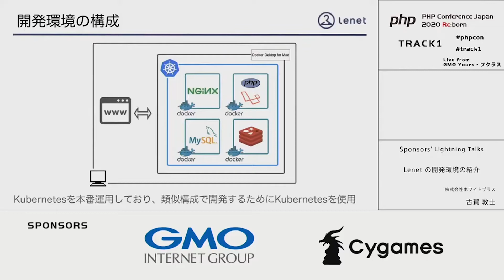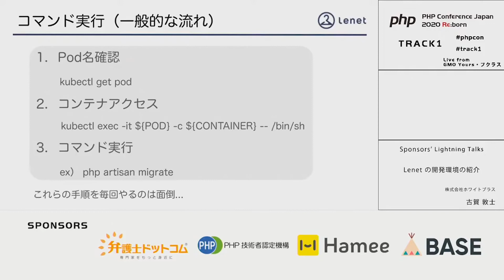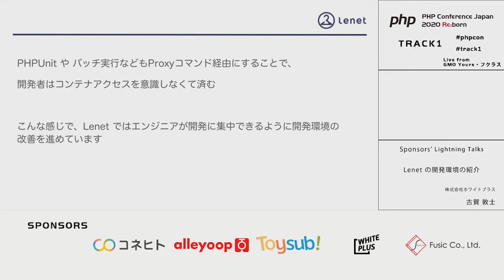PHP Conference Japan 2020: Lenet の開発環… / 株式会社ホワイトプラス | 古賀 敦士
2020/12/12(3分)
スピーカー: 株式会社ホワイトプラス | 古賀 敦士
タイトル: Lenet の開発環境の紹介

ホワイトプラスが展開するネット完結型クリーニング「Lenet」のシステムでは、エンジニアが開発に集中できるように開発環境を整備しています。
本セッションでは、そのための工夫をいくつかお話しします。